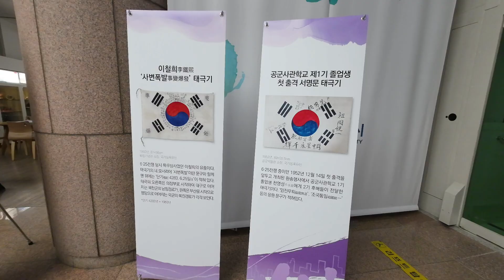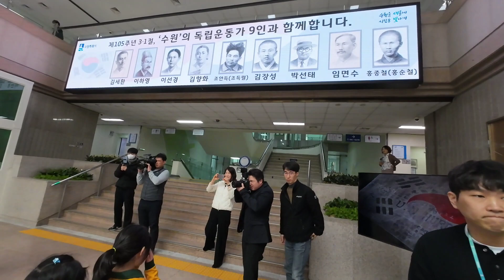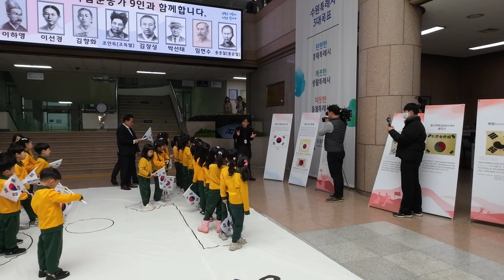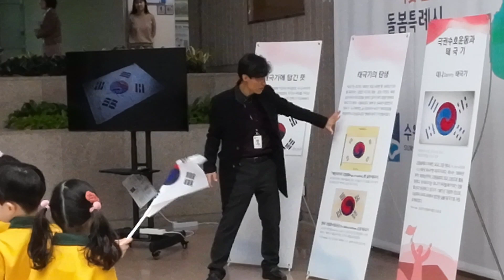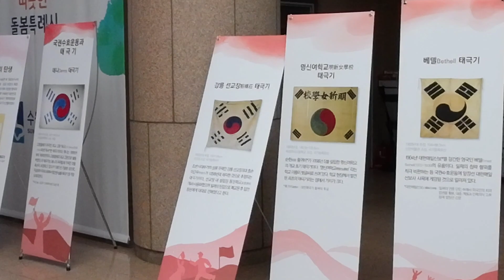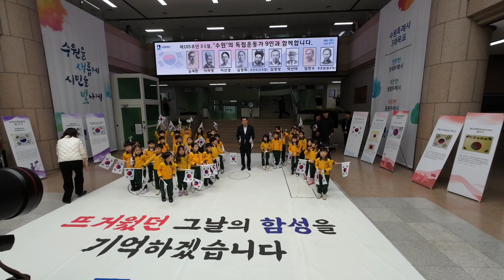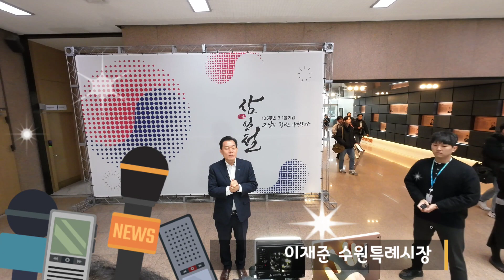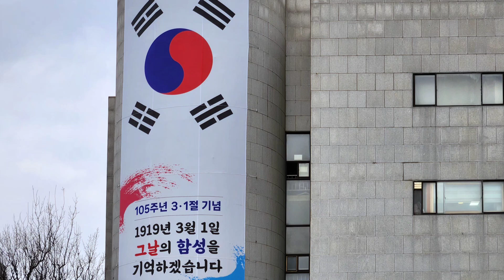수원시, ‘제105주년 3.1절 기념 태극기 퍼포먼스’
수원시가 28일 시청 본관 로비에서 이재준 시장과 리라유치원(매탄동) 원생들이 함께하는 '제105주년 3.1절 기념 태극기 퍼포먼스'를 펼쳤다.